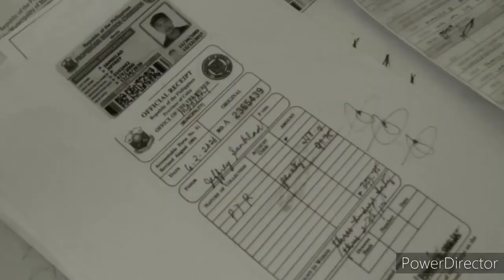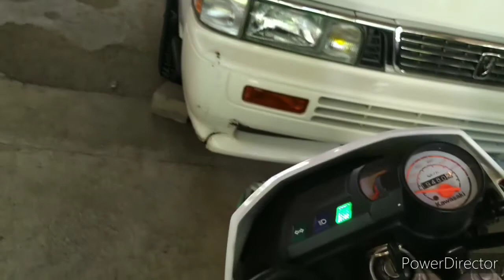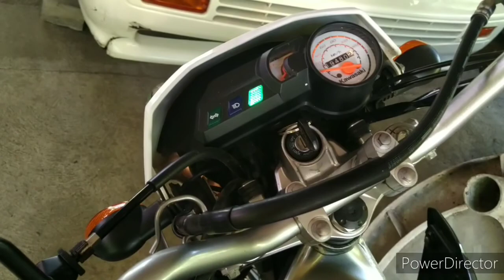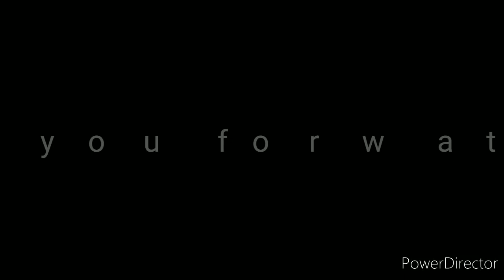New Normal (Day 16) A day @ Moalboal